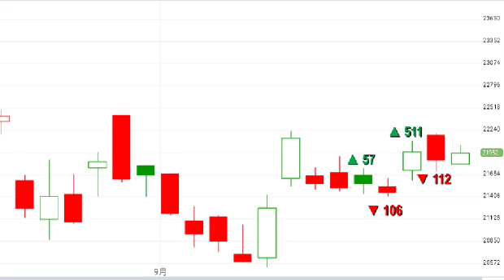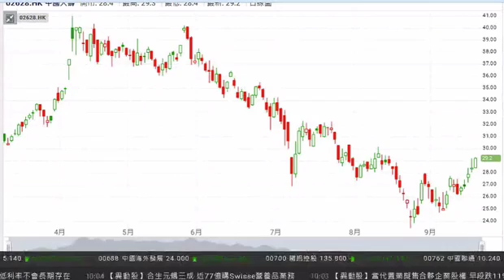《每周講股》沈振盈:美聯儲議息後 焦點重回內地股市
訊匯證券行政總裁沈振盈表示，美國聯儲局9月議息會後未有宣布加息，但今年內當局加息機會仍存在，對港股仍有一定影響。他相信港股要再進一步突破，還要視乎中央何時再推刺激經濟措施及內地股市的走向。他指出，恒指現時在22000點至22200點的阻力位較強，但21500點有較大的支持力度。